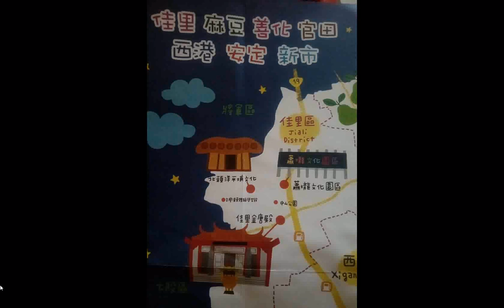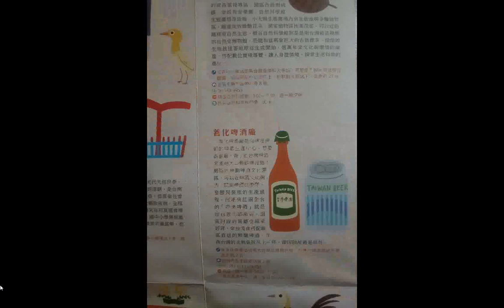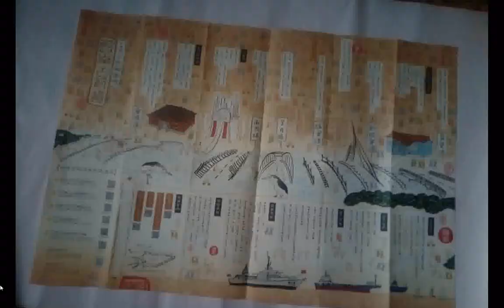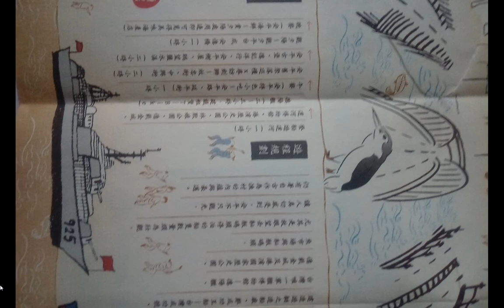split 039#台南市觀光旅遊（舊資訊）2020